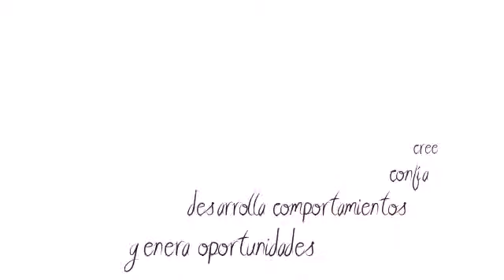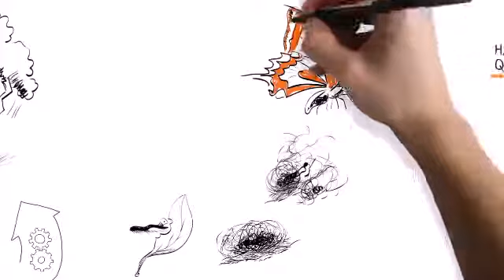Optimismo Inteligente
Todo depende de la actitud con la que quieras mirar la vida, si la vida te va mejor o pero, mucho esta en la actitud de cada uno.